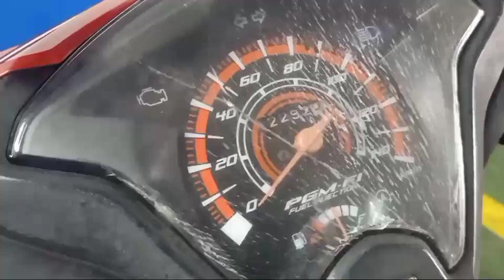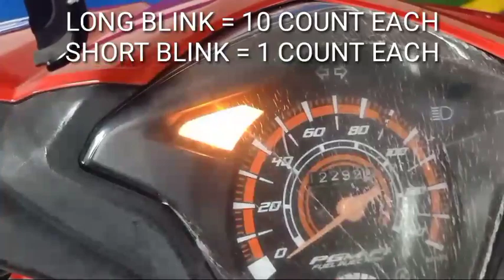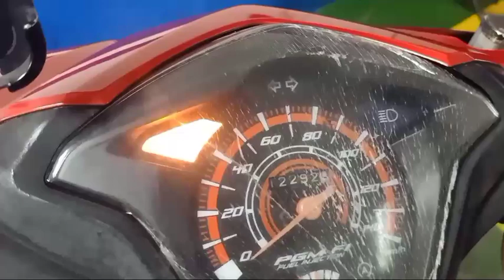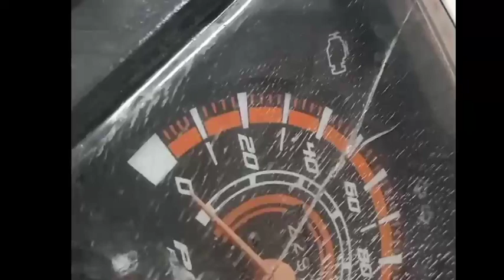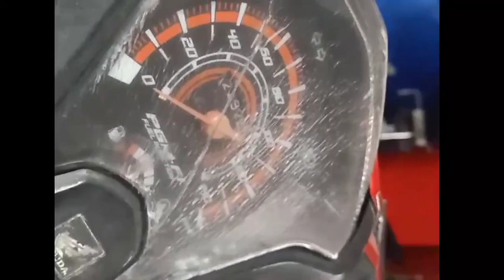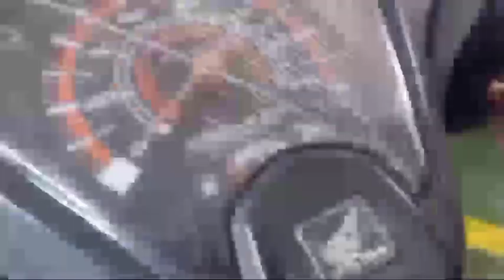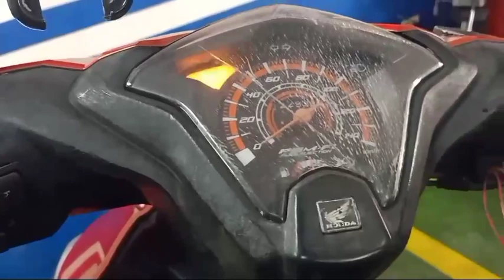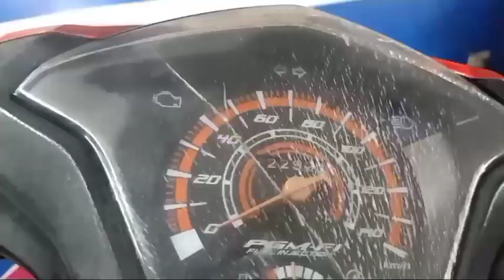NAMAMATAY MATAY ANG MAKINA HABANG TUMATAKBO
HOW TO RESET ECU HONDA BEATFI
PAANO MAG RESET NG ECU NG HONDA BEATFI
NAMAMATAYAN KA BA NG MAKINA HABANG TUMATAKBO KA
HONDA BEAT
ELECTRICAL PROBLEM
CKP MULFUNCTION
ELECTRICAL TUTORTIAL
WIRING PROBLEM
CKP SENSOR MALFUNCTION